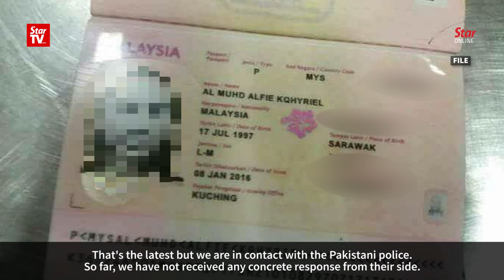IGP: Response from Pakistan is slow on Malaysia's request to repatriate terror suspect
Inspector-General of Police Tan Sri Mohamad Fuzi Harun on Friday said the Malaysian police are still waiting for their Pakistani counterparts regarding Malaysia's request for the repatriation of a Malaysian terror suspect who was arrested in Pakistan for possession of firearms.